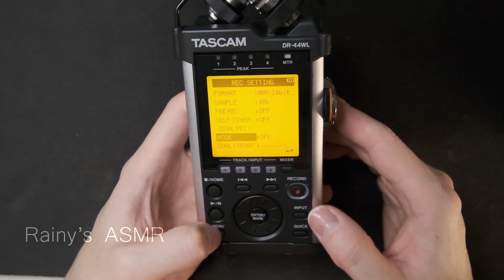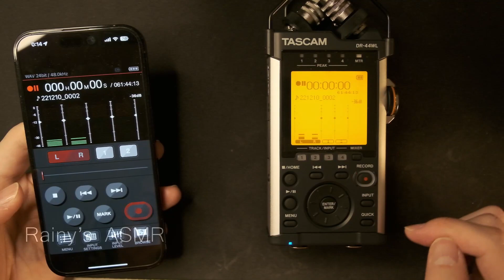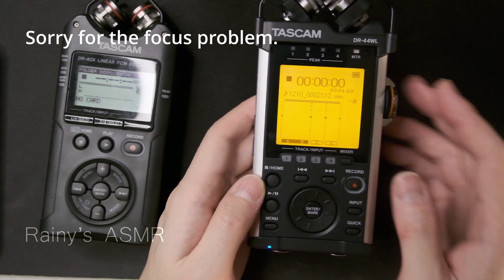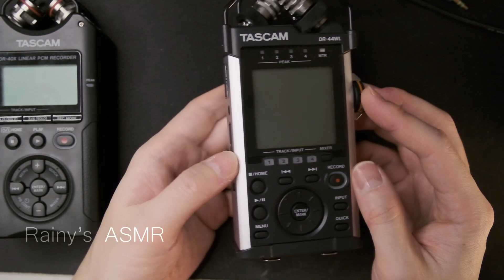[Eng subs][ASMR]DR-44WL vs. DR-40X Which would you choose?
In this video I compare the DR-44WL borrowed from TASCAM with my personal DR-40X. There's also a comparison of the actual recorded sound.

* The actual recorded sound parts are without post-processing.

► Chapter
00:00:00 Introduction
00:01:23 appearance
00:06:53 Power On
00:07:36 Mode Settings
00:12:12 WiFi Connection
00:13:31 DR Control via WiFi
00:15:59 difference between DR-44WL and DR-40X
00:17:38 Actual sound recorded by DR-44WL
00:17:53 DR-44WL Wood Tapping
00:19:25 DR-44WL Ground noise
00:19:57 DR-44WL Wood Tapping
00:20:31 DR-44WL Mic brushing
00:21:29 DR-44WL Brush Tapping
00:21:51 Actual sound recorded by DR-40X
00:22:06 DR-40X X-Ymode Wood Tapping
00:22:42 Comparison of DR-44WL and DR-40X X-Y(Wood Tapping)
00:23:24 DR-40X Ground noise
00:23:39 Comparison of DR-44WL and DR-40X X-Y(Ground noise)
00:24:23 DR-40X X-Ymode Mic brushing
00:24:56 Comparison of DR-44WL and DR-40X X-Y (Mic brushing)
00:25:42 Comparison of DR-44WL and DR-40X X-Y (Brush Tapping)
00:26:17 DR-40X A-Bmode
00:26:32 DR-40X A-Bmode Wood Tapping
00:26:41 Comparison of DR-44WL and DR-40X A-B (Wood Tapping)
00:27:45 Comparison of DR-44WL and DR-40X A-B (Brush Tapping)
00:28:39 Impressions of DR-40X A-B mode
00:29:52 What I noticed
00:31:32 Conclusion
00:35:34 EndCard